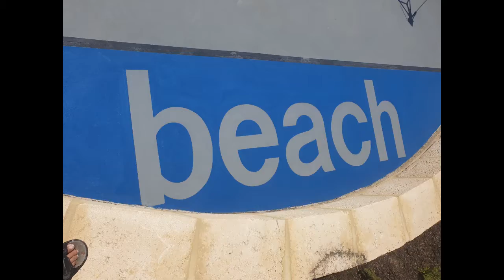Sports Surfaces W.A. by Rod Power